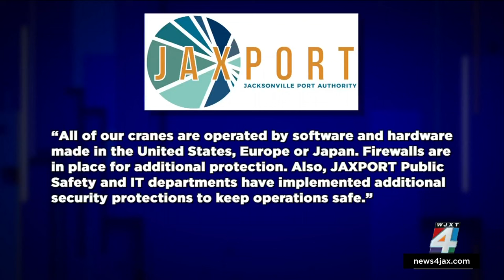In wake of Baltimore bridge collapse, Florida lawmakers, maritime leaders meet to talk port safe...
Congressional and maritime leaders met in Miami on Friday to discuss port safety, security and infrastructure.